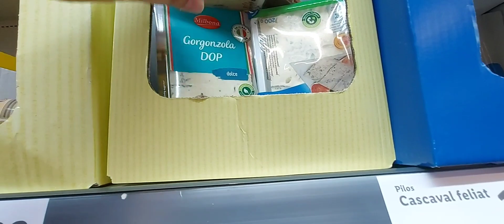Grocery shopping for 3 meals! Silent vlog!24 iulie 2023